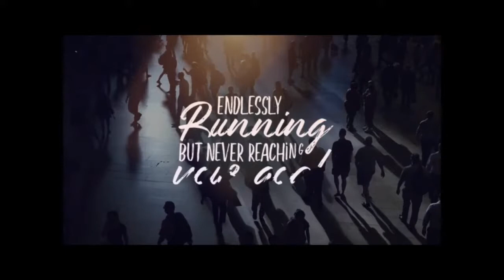Worship 12.12.2021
A license to use all the music in this video was purchased.

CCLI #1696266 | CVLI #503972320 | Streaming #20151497